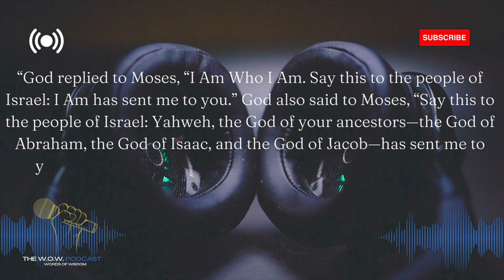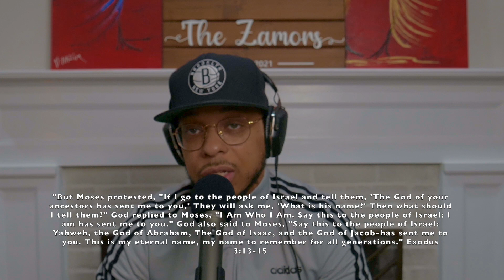I Am Who I Am!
In this week's episode, I talk about knowing who God is by having an encounter. I use my personal experience and the example of Moses having his first encounter with God from the burning bush.

Also, you can listen to all the previous W.O.W. Podcast episodes on the @t.o.p.shelfpodcast6034  T.O.P. Shelf Podcast YouTube channel by also clicking on the like below.